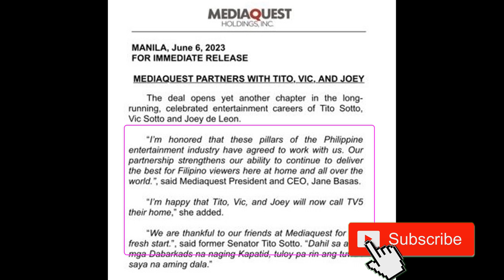KAKAPASOK LANG! MANNY PANGILINAN NANGGIGIGIL NA SA GALIT SA MGA JALOSJOS!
Kapamilya Talks Official Publications - June 08, 2023 Edition
- Tunghayan ang mga bagong hanap sa Eat Bulaga matapos ang official ng pagtungtong ng Dabarkads sa bakuran ng kapatid network na TV5.